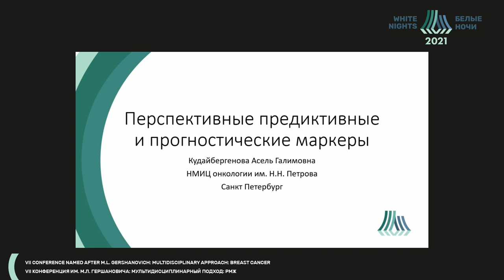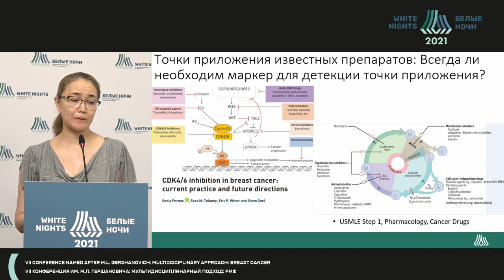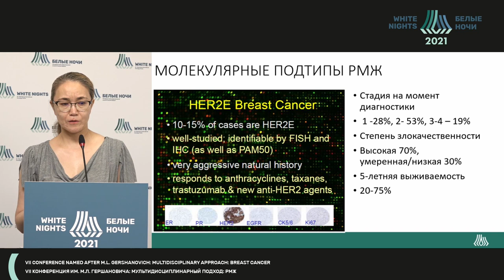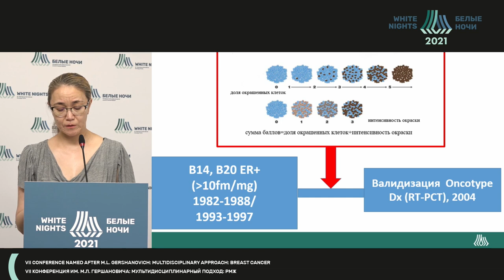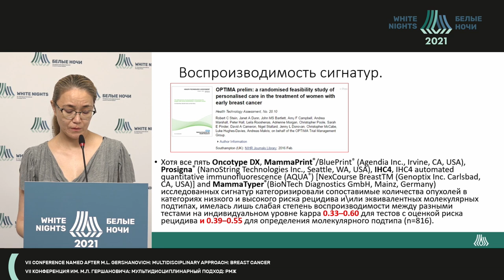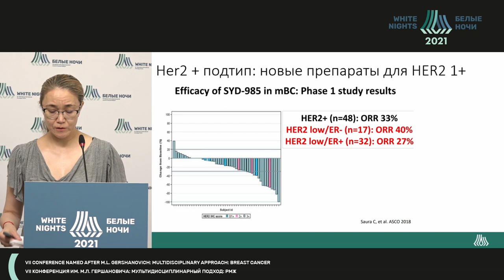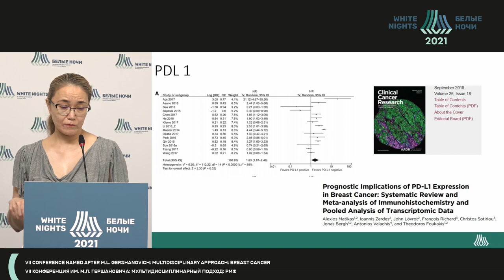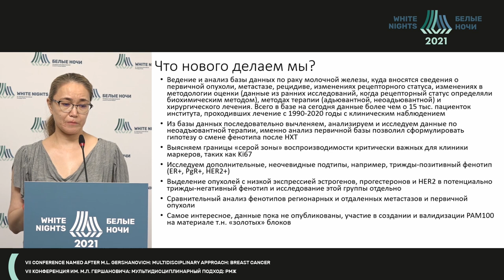Перспективные предиктивные и прогностические маркеры РМЖ (Кудайбергенова А.Г.)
Кудайбергенова Асель Галимовна - старший научный сотрудник научной лаборатории морфологии опухолей, врач-патологоанатом патологоанатомического отделения  ФГБУ «НМИЦ онкологии им. Н.Н. Петрова» Минздрава России, к.м.н., Санкт-Петербург